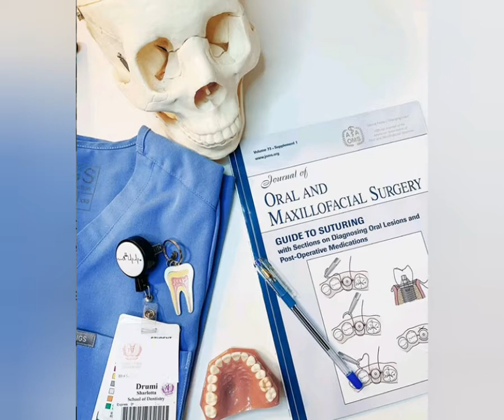2020년 미국치대 UOP 지원할때 쉐도잉 프로그램 및 치과의사 선생님 추천서 중요할까?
안녕하세요. 미국치대 진학 카운슬러 한미에듀의 마교수입니다.
2020년 UOP 미국치대에 강력히 어필할수가 있는 치과의사 선생님 추천서 및 쉐도잉 프로그램에 대해서 말해봅니다.